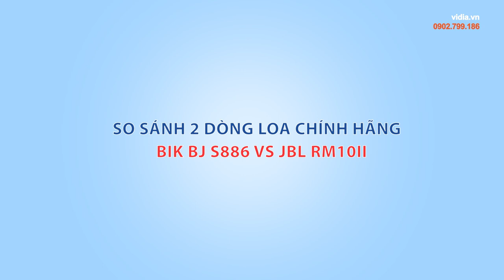So sánh 2 dòng loa karaoke gia đình chính hãng BIK BJ S886 và JBL RM10ii - Vidia 0902699186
Cả hai dòng loa karaoke này đều được nhiều tín đồ chơi nhạc yêu mến. Loa karaoke JBL là dòng loa có xuất xứ tại Mỹ và loa BIK xuất xứ từ Nhật Bản, mỗi dòng mang một chất âm đặc trưng riêng. Vậy nên chọn loa nào cho dàn karaoke gia đình hay nhất?

- Hoặc đến Vidia shop để được tư vấn và trải nghiệm miễn phí. Thông tin chi tiết và địa chỉ từng Showroom mời bạn xem tại đây để chọn vị trí gần nhất nhé